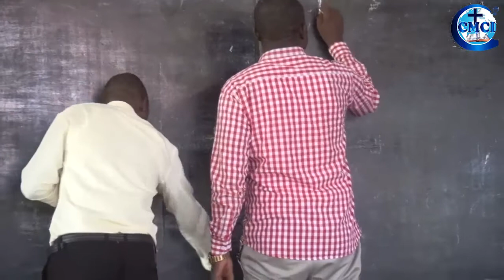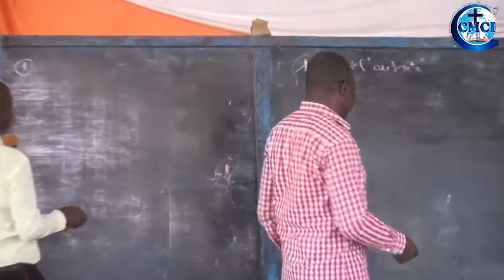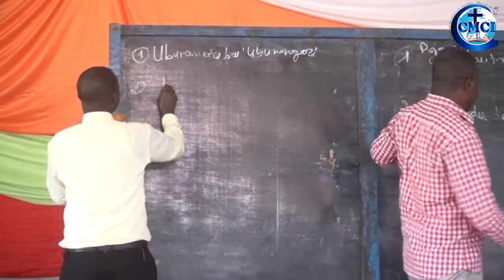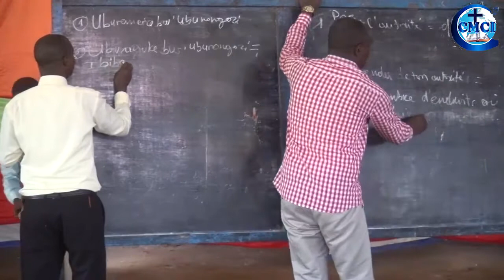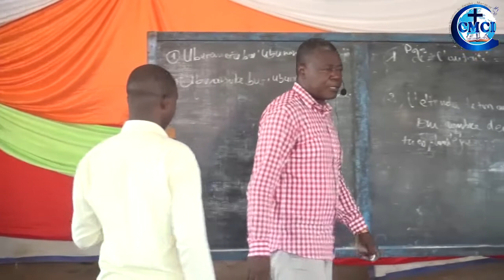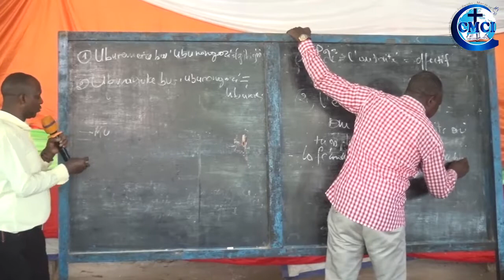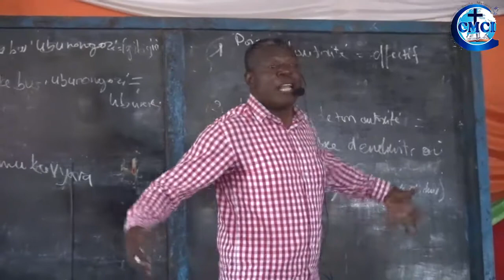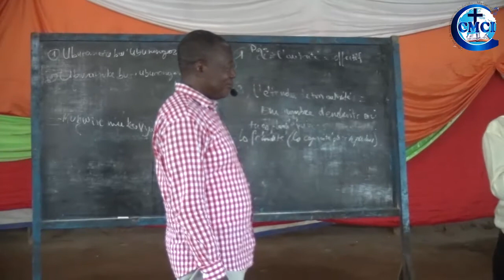LES EFFECTIFS FONT LA GRANDEUR D'UN DIRIGEANT / Pasteur René ENONE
Retraite des dirigeants dans la province de Ruyigi le Lundi 24 Janvier 2022
Ukwiherera kw'abarongozi mu ntara ya Ruyigi ku wa mbere 24 Nzero 2022